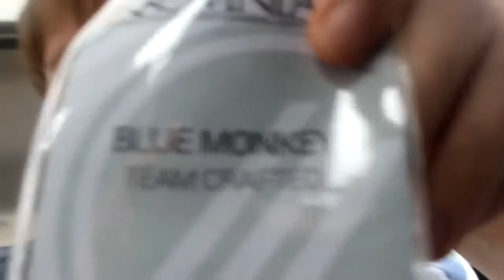i49 in a Nutshell REALISTIC MINECRAFT ANIMATION